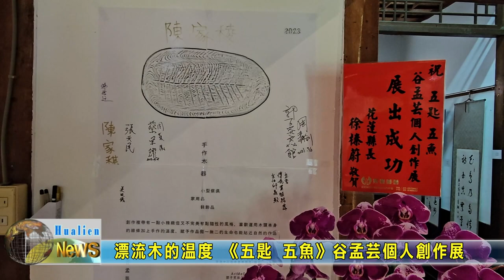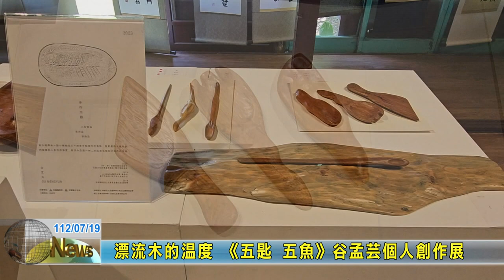20230719 05 漂流木的溫度 《五匙 五魚》谷孟芸個人創作展